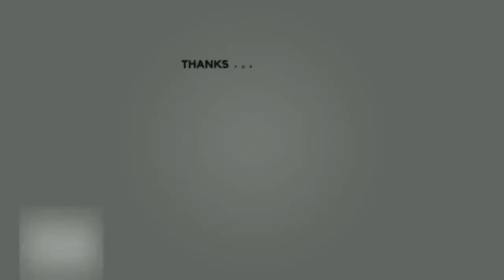simulasi loading pasir rcexcavator ke dump truk dan truk oleng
Halo, Afis toys official kali ini membuat video tentang simulasi loading pasir menggunakan excavator ke Dump truck dan truk oleng

Saksikan juga video Afis toys official lainnya yah teman-teman, link nya ada di bawah: